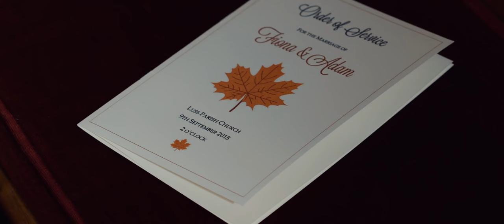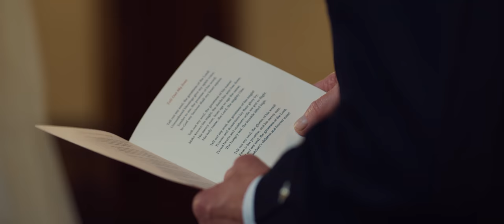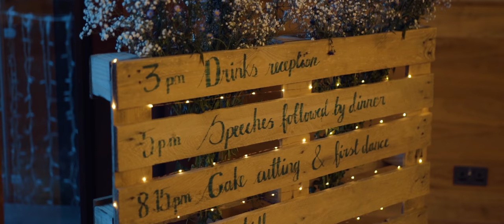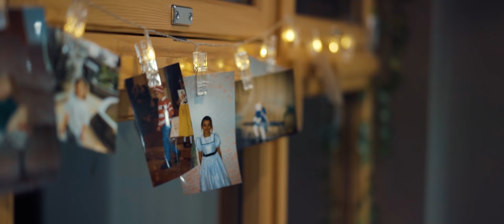Adam & Fee Wedding Day | Loch Lomond, Scotland | September 2018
Eee. We had so much fun with Fiona and Adam on their wedding day in Luss! A truly beautiful day with loads of rainbows and their cute little pup!